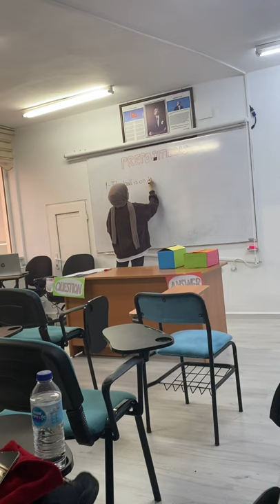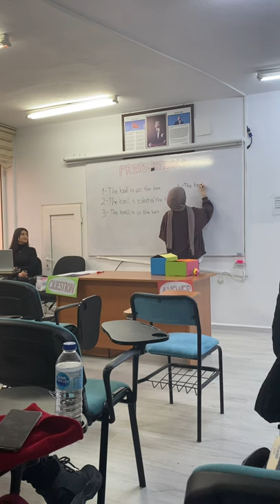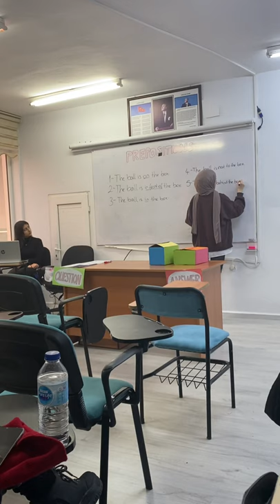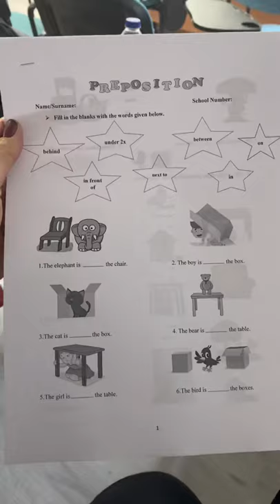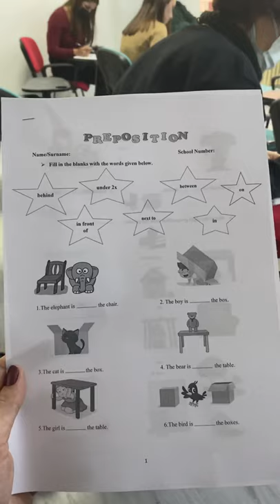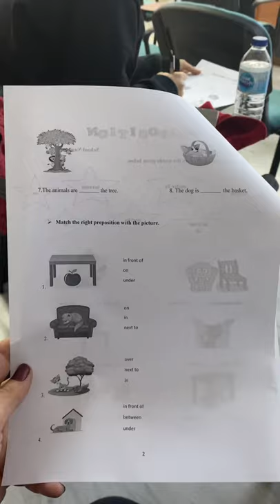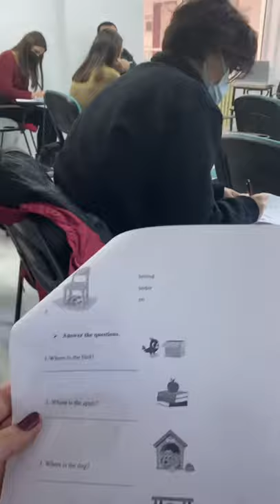Microteaching for 6th grades about prepositionsa of place / Sibel-Kübra